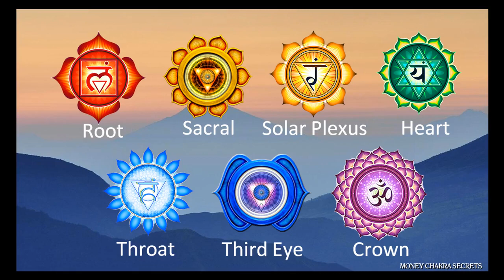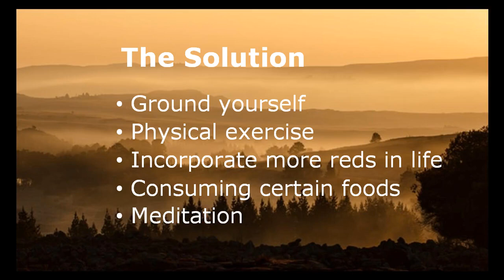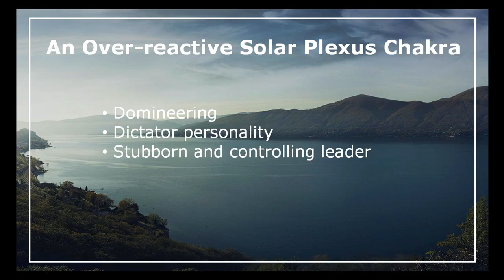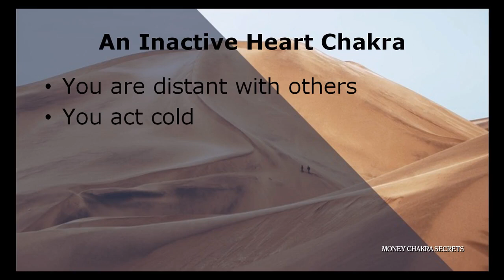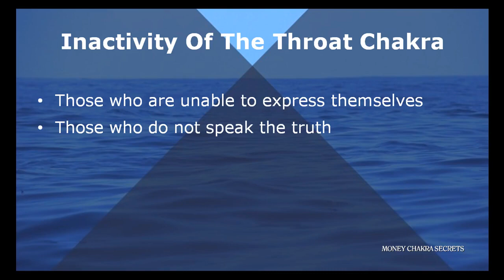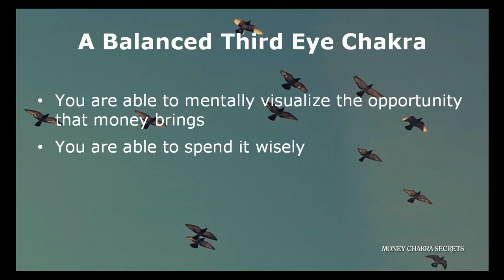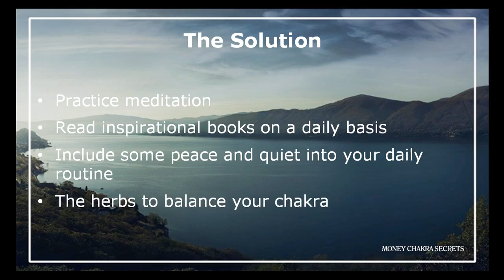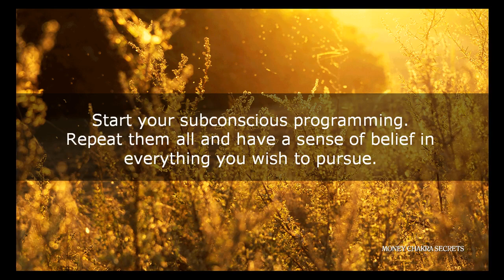How To Make Money Chakra Secrets Make Money Online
Learn The Ethical Way To Make Money With Facebook

Best Secrets For ClickBank

Inside this eBook, you will discover the topics about how to succeed in Clickbank business, soft skills applicate in Clickbank industry, 10 things anyone should know about Clickbank, comparison of Clickbank and other marketing strategies, 10 reasons why everybody should be on Clickbank, the ultimate goal one should have when on Clickbank, the most successful case studies, special places to go on Clickbank for your product advertising and thins you will need to know about hosting Clickbank sites

Pinterest Perfection